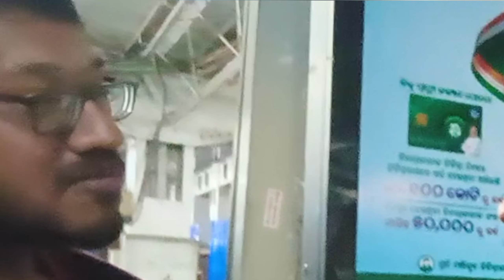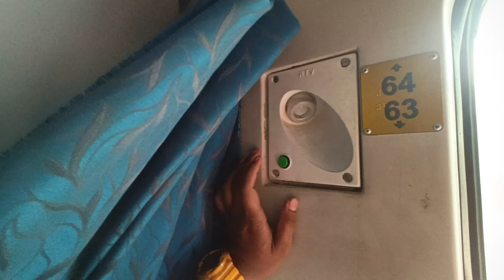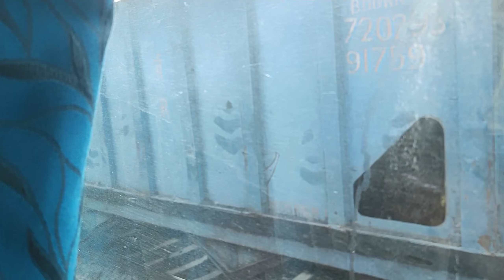Challi Ujjain Tata Odisha | Mo First Odia Vlog... | Jai Mahakal🙏🙏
Ea Series re apana mane dekhibe Ujjain re kn kemti darshan hela au hotel kemti kn milila au total ujjain trip re kn kn ame kalu .